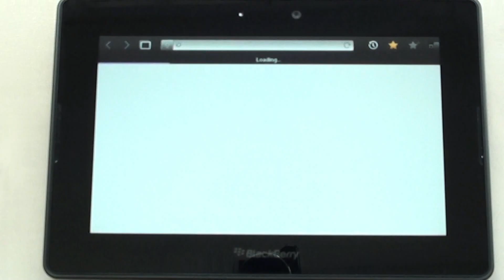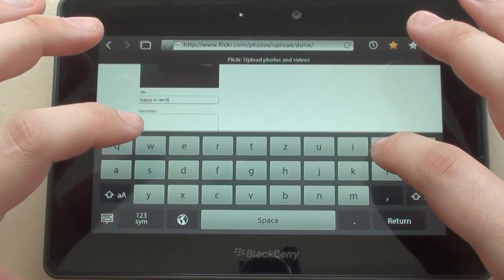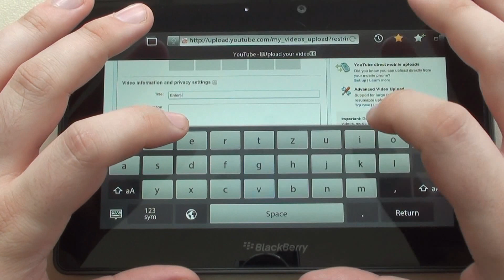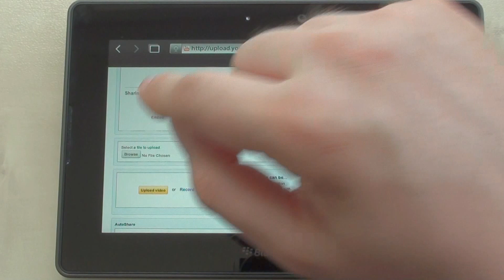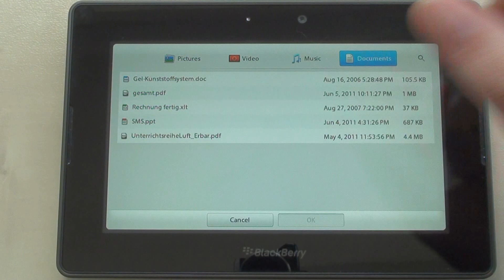BlackBerry PlayBook Content Upload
In diesem Video zeige ich euch, dass man mit dem Webkit-Browser des BlackBerry PlayBook Dateien hochladen kann. Weitere Videos und Informationen zum BlackBerry PlayBook findet ihr in meinem Testbericht